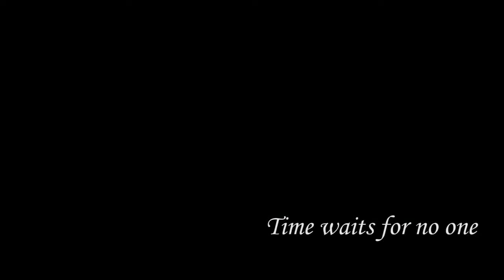Explore Beautiful Assam | Cinematic Video | Just For Fun Assam